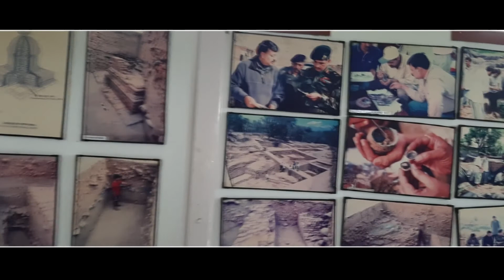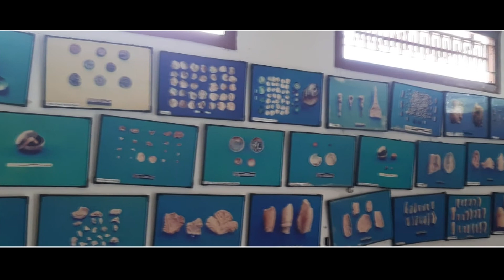Akhnoor Ancient Bhudhist Site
KD Production Jammu (m) 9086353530. Offering Services for Advertising, Tvc Shoot, Music Videos & Commercial Shoot.
 @T-Series @T-Series Bhakti Sagar @Wave Music Bhakti @Hare Krishana Ras @ARJ Productions @Reasi Updates @JK MEDIA OFFICIAL